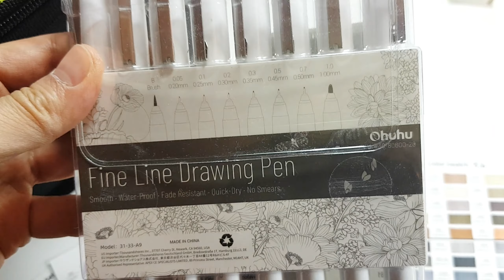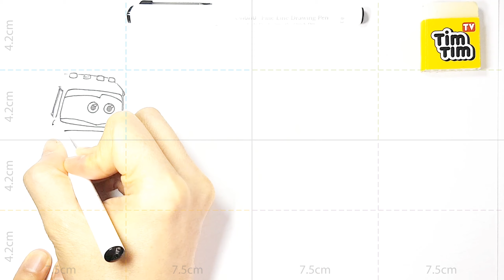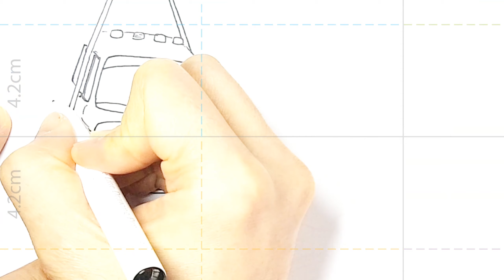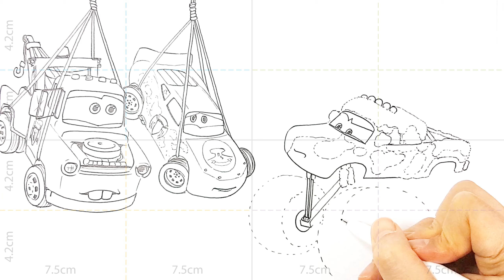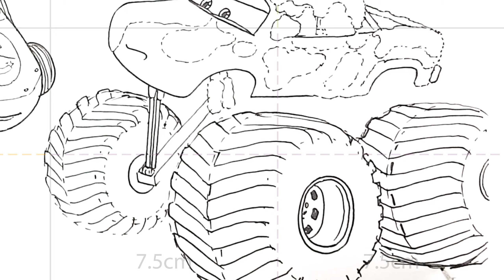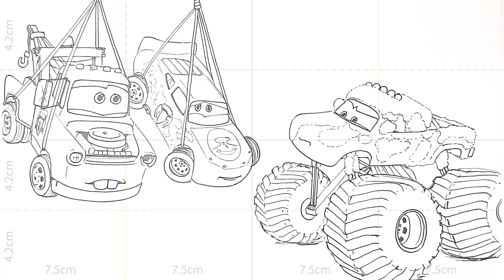Cars On The Road Ivy with McQueen and Mater Tied up . Drawing and Coloring Pages | Tim Tim TV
The First Time Lightning McQueen Met Ivy The Monster Truck in Cars On The Road . Drawing and Coloring Pages | Tim Tim TV

00:00 Thanks to Ohuhu
00:32 Pen Drawing
13:35 Start Coloring
20:20 Finished Drawing